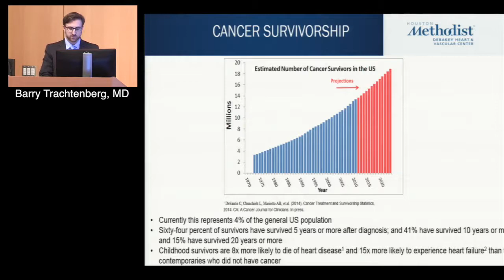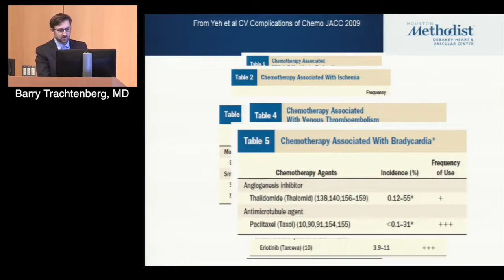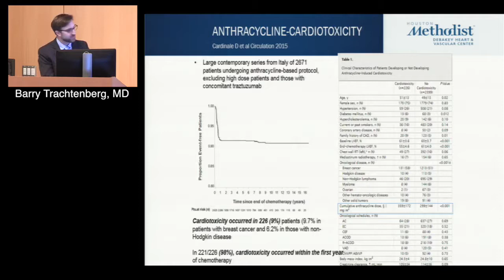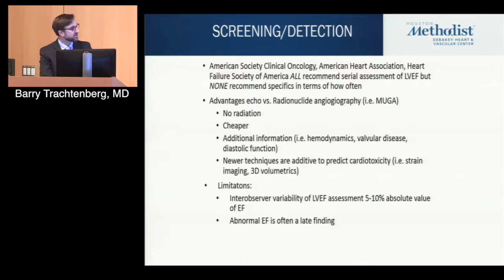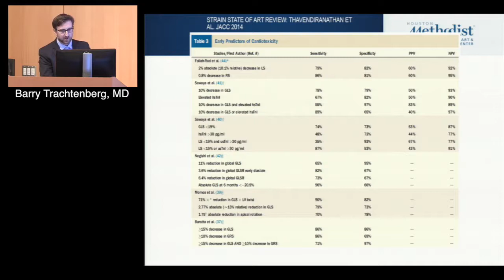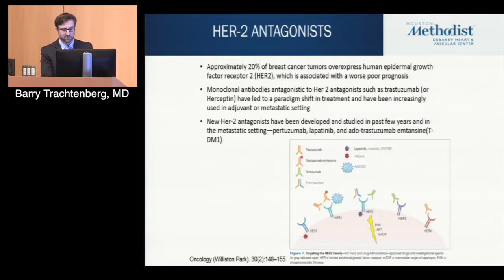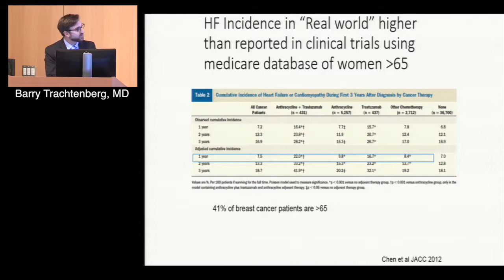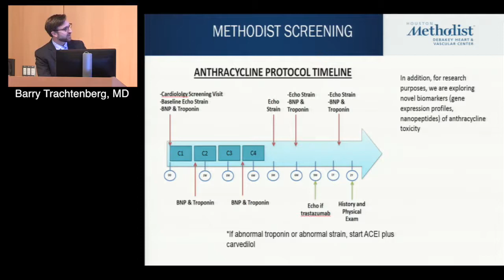State-of-the-Art Cardio-Oncology Review (Barry Trachtenberg, MD)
State-of-the-Art Cardio-Oncology Review

Barry Trachtenberg, MD

2nd Annual Houston Heart Failure Summit